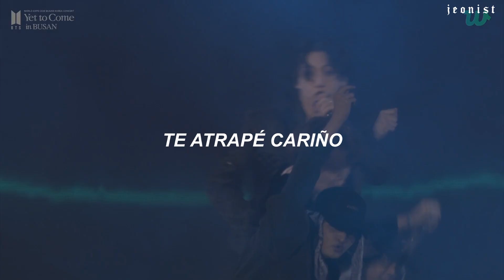BTS (방탄소년단) ; Run BTS (달려라 방탄) // sub español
❥ 𝗐𝖾𝗅𝖼𝗈𝗆𝖾 𝗅𝗂𝗍𝗍𝗅𝖾 𝖺𝗇𝗀𝖾𝗅

⌗ Título:  BTS (방탄소년단) ; Run BTS (달려라 방탄) // sub español
⌕  Canción: run bts - bts

⌦Siento mucho si hay algún error ortográfico.

♣️ Si tienes algun pedido o sugerencia, siéntete libre de comentar la canción con su respectivo artista.